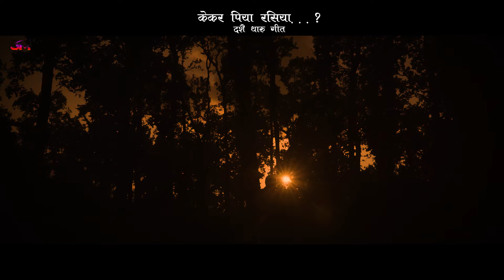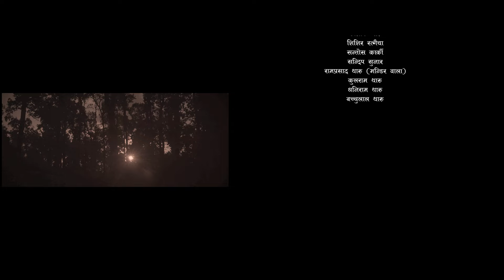New Tharu Culture Song Kekar Piya Rasiya...? (Tharu Dasai Git) By Shantaram Tharu/Samiksha Chaudhary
यस च्यानल मा रहेका गीत, संगीत जथाभावी डिजे मिक्स गर्ने तथा Video हरु कपि, Download गरी अन्य YouTube तथा फेशबुक मा upload गरेको पाएमा प्रचलित कानुन बमोजिम कडा भन्दा कडा कारबाही गरि क्षतिपुर्ति समेत असुल उपर गरिनेछ । Facebook

Vocal : Shantaram Tharu/Samiksha Chaudhary
Music/Lirycs Collection : Shantaram Tharu
Chorus Vocal : Shantaram,Samiksha,Sabnam,Bahadur Bairagi
Mandra/Manjira : Saharam Tharu
Arrenger : Tekraj Awasthi
Studio : Om Digital Recoding Studio Attariya 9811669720

Artist : Shantaram Tharu/Anuradha Chaudhary
Video Concept : Shantaram Tharu
Choreographer/Director : Adarsh Mahato
Camera : Saroj Dangaura/Manoj Chaudhary
Edit : Adarsh Mahato/Saroj Dangaura

Producer : Shantaram Tharu
Post Production : Gochali Media Pvt. Ltd.

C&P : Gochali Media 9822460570